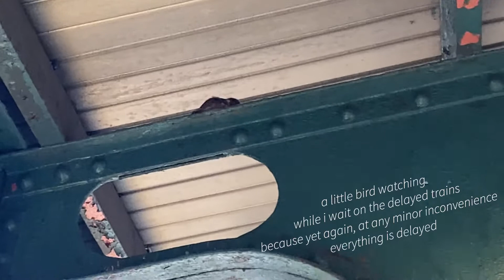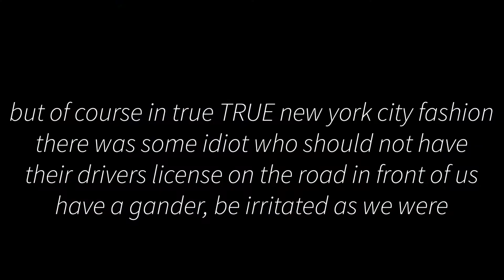first time getting iv therapy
trigger warnings: needles
i am iron deficient and apparently they can just inject me with iron, so that's what i did today